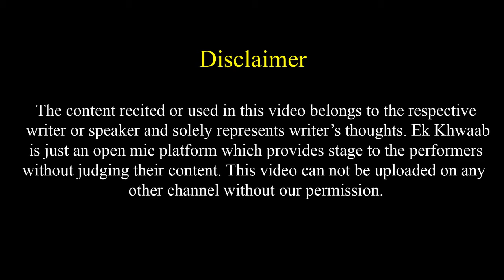Dil Ko Yaado Ka Shmshan Bana Chuka Hoon | Shadab Rahbar Poetry | Ek Khwaab Poetry | Sad Shayari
Title: The End
Type of music: Chillstep
Mood: Sad / Emotional